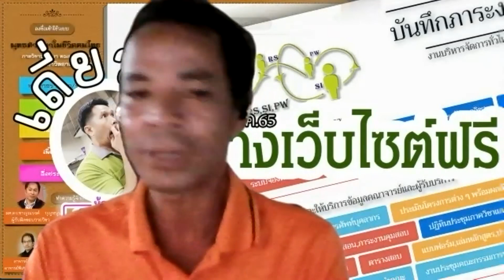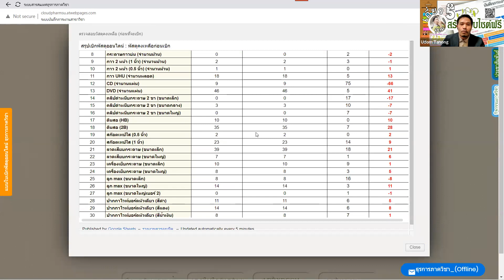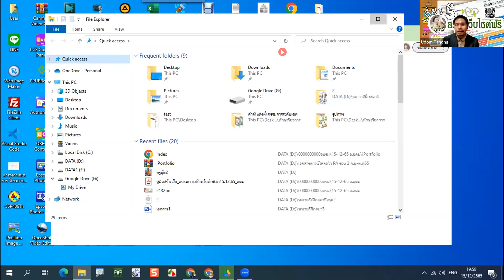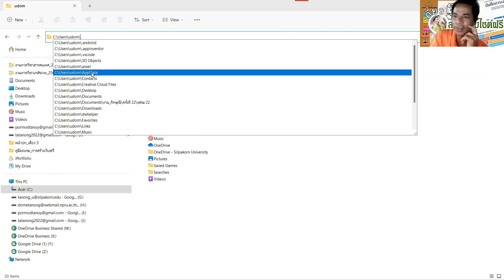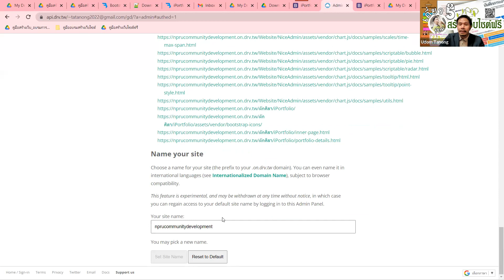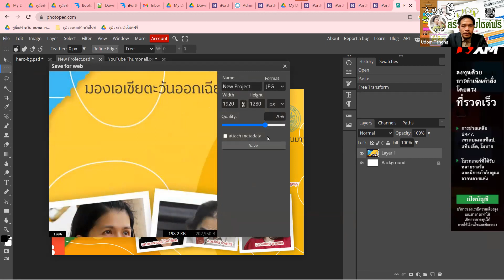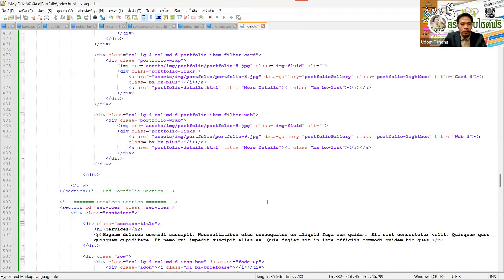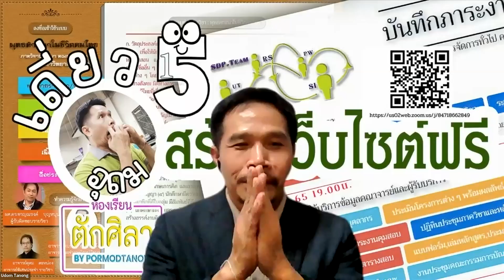การสร้างเว็บไซต์ฟรีใช้ในหน่วยงานด้วยฐานข้อมูล(Host)เว็บแอป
📆 วันพฤหัสบดี ที่ 15/12/2565

โดย
👩‍🏫👨‍🏫 นายอุดม ตะหน่อง
🏢 คณะเภสัชศาสตร์ มหาวิทยาลัยศิลปากร จ.นครปฐม

1. อบรมฟรีไม่มีค่าใช้จ่าย (ไม่จำกัดจำนวน) Zoom รองรับได้ 300 ท่าน
2. ต้องเปิดกล้องช่วงเริ่มกิจกรรมอยางน้อย 15 นาทีเมื่อเข้าห้องประชุม และรายงานตัว
3. ส่งงานตามวิทยากรกำหนด เพื่อรับวุฒิบัตร
4. สามารถสมัครเป็นวิทยากรขึ้น ZOOM ได้เพื่อรับเกียรติบัตร
5. หากมีไฟล์จากวิทยากร ผู้เข้าร่วมกิจกรรม ZOOM เท่านั้นที่จะได้รับไฟล์

📲ส่งงานรับเกียรติบัตร ตามที่วิทยากรกำหนดและถูกต้อง

1)นายอภิวัฒน์ วงศ์กัณหา
3)นายวุฒิศักดิ์ กันหาฤกษ์